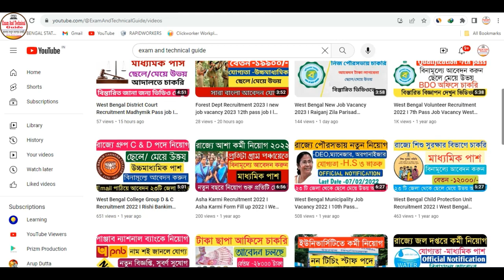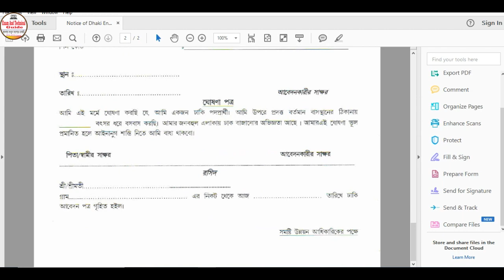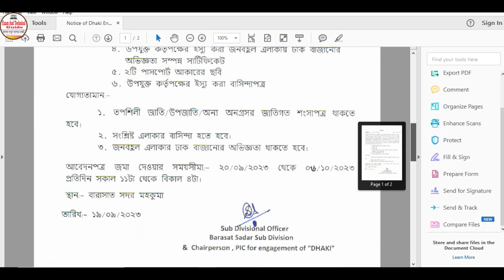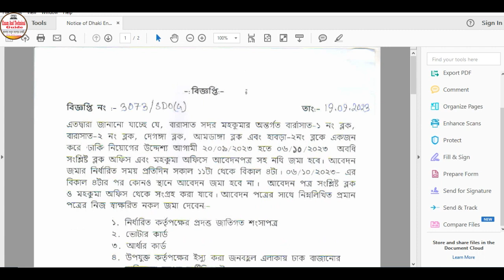West Bengal Govt Dhaki Recruitment 2023 I West bengal bdo job vacancy 2023 I latest job vacancy